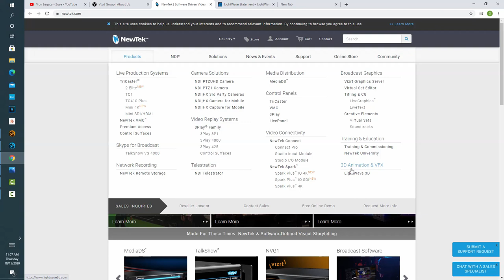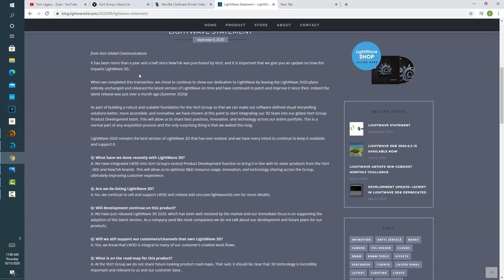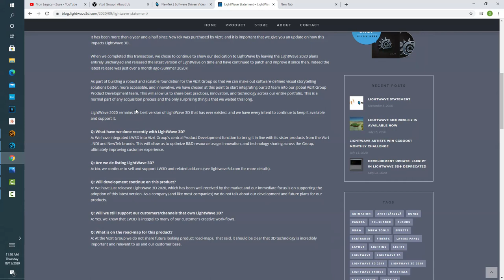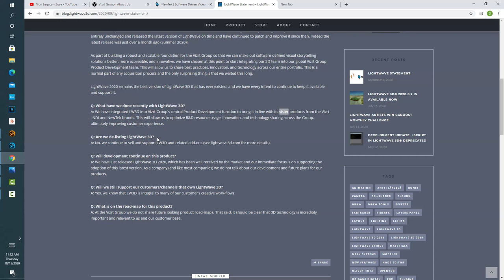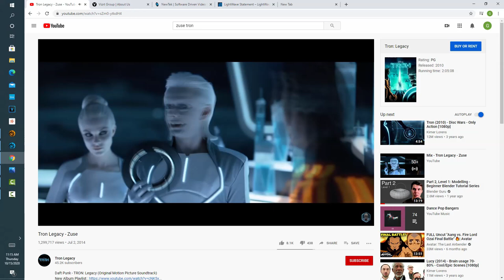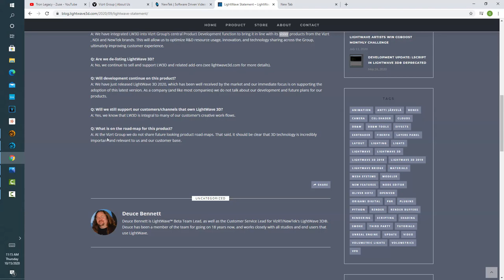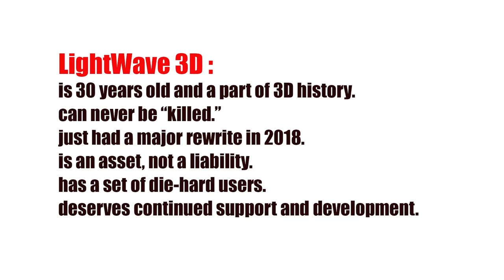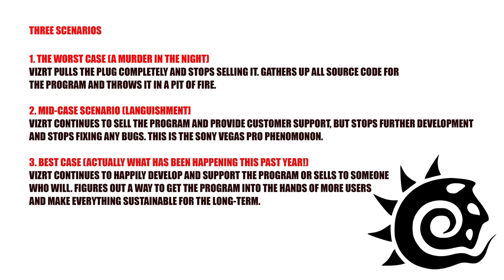The Future of LightWave with VIZRT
This is a purely speculative video about the future of LightWave with Vizrt. Vizrt has publicly stated that they will continue to sell and support the program, but has been less clear on plans for future development. We would hope that if Vizrt does not wish to continue to develop the program, then they sell it to the highest bidder who is willing to continue making the program better and better. We do appreciate that Vizrt allowed the program to continue to development into 2020 and that they have made a commitment to continue supporting it.